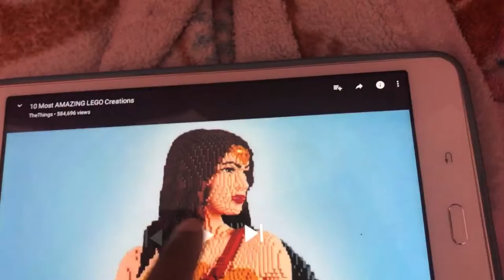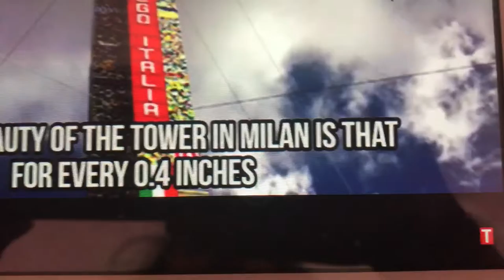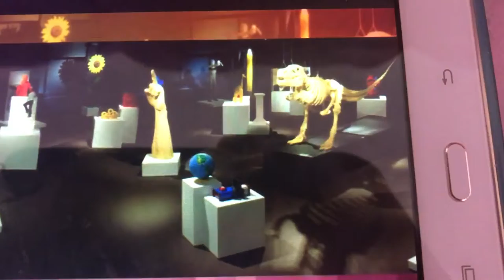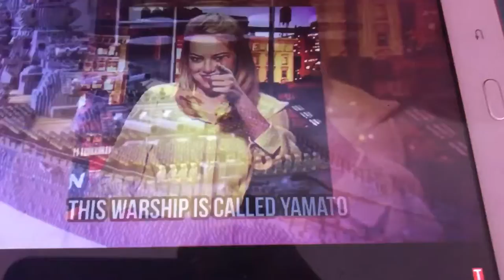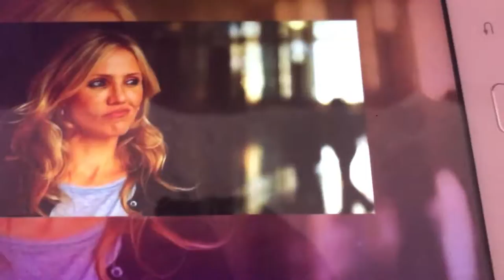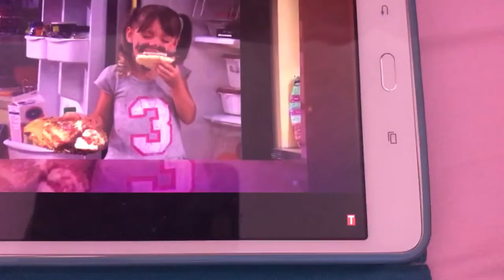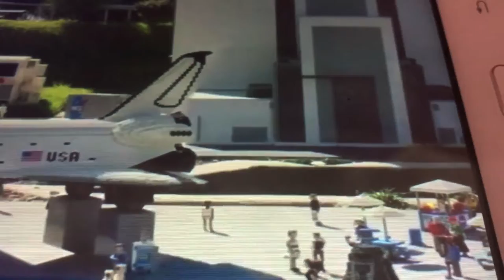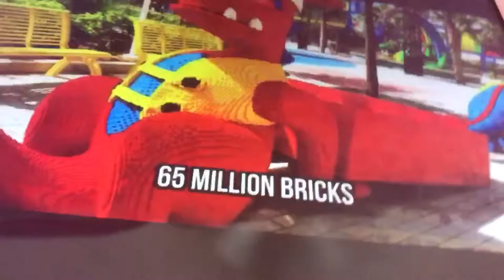Amazing Lego creations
Do you think that dog can make that Lego creation those Lego creations were so huge and amazing  those were a huge Legos in those videos if you see unicorn in the comments below shut out to you thank you unicorns